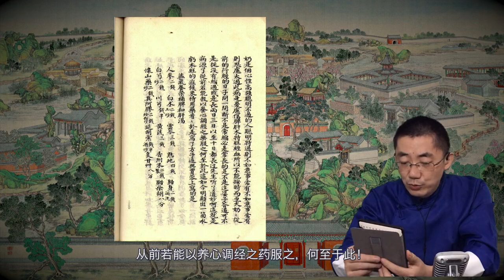红楼梦025：《脂砚斋重评石头记》第十回 下 张太医论病细穷源